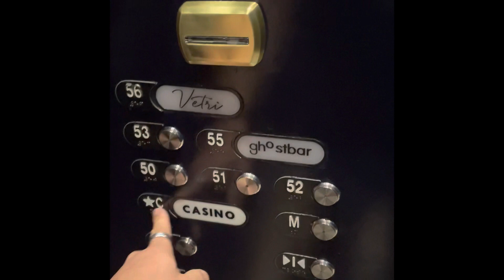QUICKNEZZ VEGAS VLOG